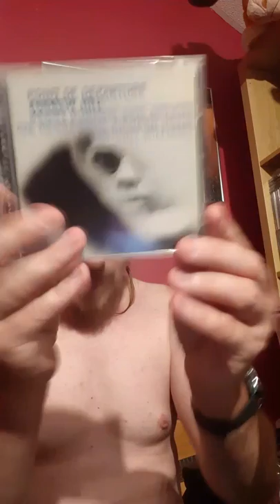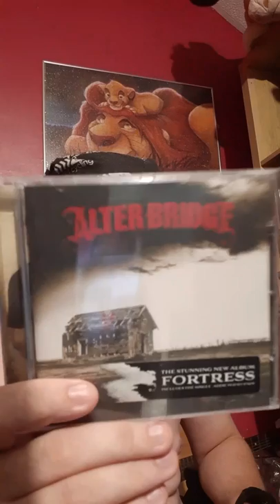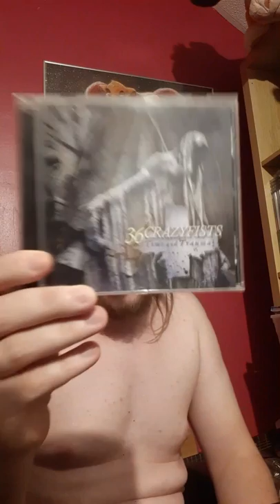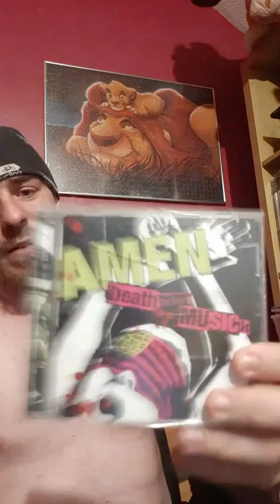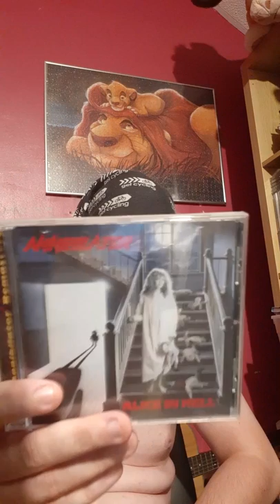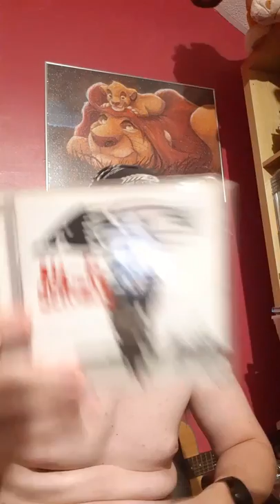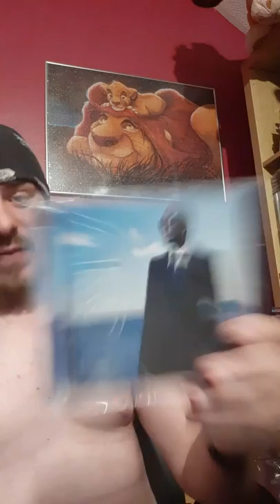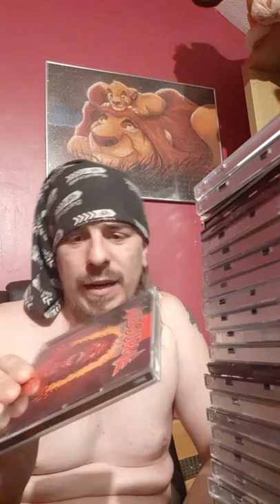My cd collection A section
My entire discography starting with A section